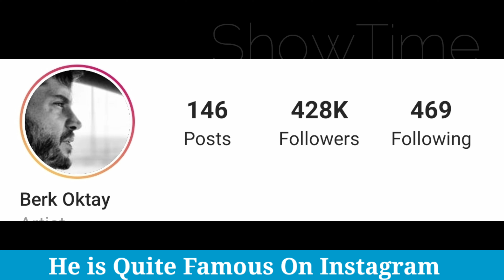Berk Oktay Lifestyle (Yasak Elma) Biography, Net Worth, Age, Wife, Height, Weight By ShowTime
Berk Oktay (b. 28 October 1982, Ankara) Turkish actor and model.

She modeled between 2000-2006. More than 100 fashion shows. He continued his career abroad after June 2004. He settled in Paris and worked with many brands such as D&G, Ferre, Gucci and Prada in cities such as Milan, Tokyo, Dubai and Moscow. University to complete his education and returned to Turkey in February, taking private acting lessons from Turkey receives proposal from Inanoglu Türvak the contract signed in 2007 with the film.

He was recognized for his sweet Bela Fadime series. Then he took part in Akasya Stop. Later, he took a role in the 'Back Streets' series on Kanal D. After leaving this series, he continued his series career with the Alev Alev series published on Atv. He portrayed the character of Hakan in the TV series Benim Hala Umudum published on Star TV. He played in the series called Aşktan Kaçılmaz. He played the character of Can Tekin in the series called Relationship Status: Mixed, which was previously published on Show TV. Fox (Turkey) also plays a leading role in the Warriors series.